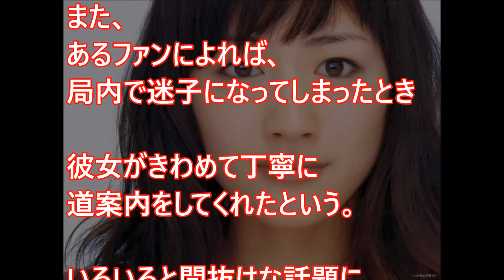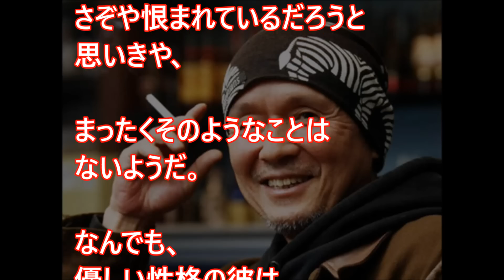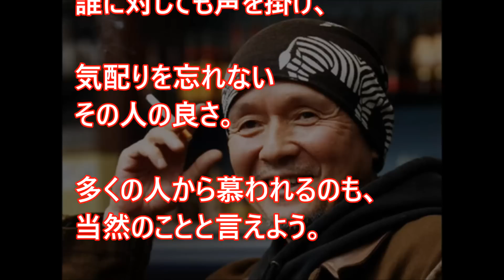TVのイメージとは逆！意外にも『優しい』性格の芸能人トップ５！ 【芸能デスク】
TVのイメージとは違い、スタッフやファンを気遣う
意外にも優しい性格の芸能人ランキングTOP5のエピソード紹介

関連動画
芸能界にも良い人います！関係者の評判が良い芸能人・性格が良いと噂の芸能人